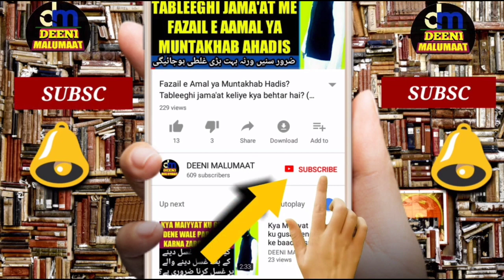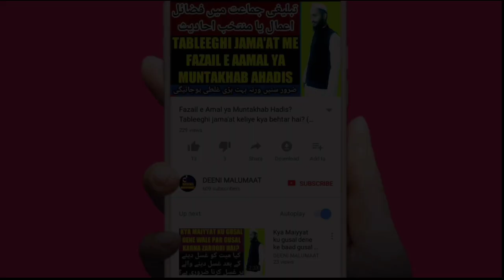Qurbani kis ke naam se dena chahiye | Qurbani kiske naam par 2021 | Gair ki taraf se Qurbani | MARB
Qurbani ke janwar mein apna naam dena hai ya kisi or ka kya ham apna naam na dekar apne maa baap ka ya huzoor ka naam Qurbani mein de sakte hain kya apne naam sr Qurbani karna zaroori hai Qurbani ke janwar mein kis ka naam dena hai

Channel by

نمبر :- ٠٨٩٠٨٩٣٩٣٤٣

          دیوبند دیوبند